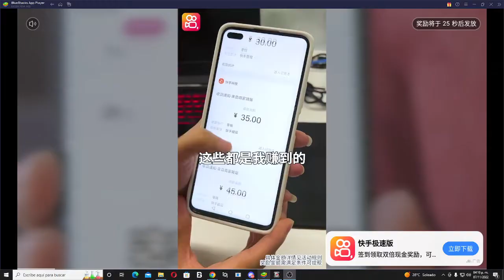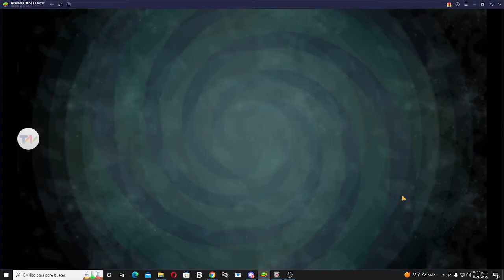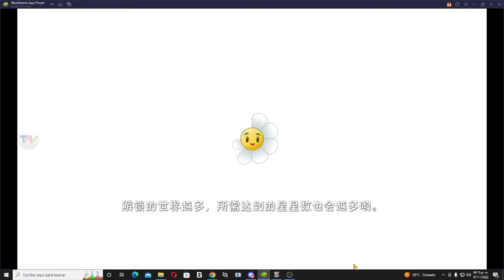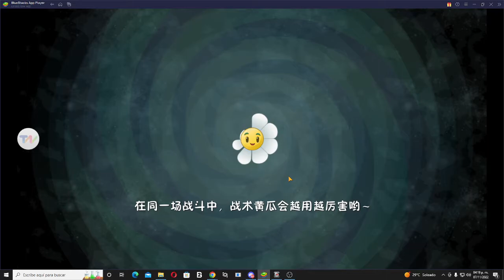(De vuelta a los gameplays) Gameplay de Plantas VS Zombies 2 Chino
Al inicios que empeze a terminar ignoren el anuncio chino de Tiktok